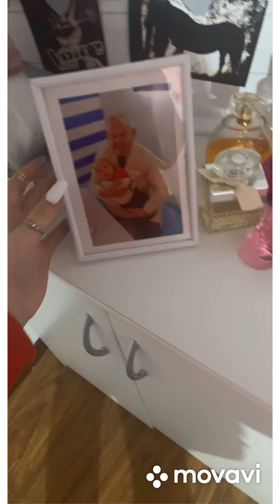„Dancing in the sky” w wykonaniu polskim - cover by Edyta Bacławska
Tekst:
Olivia Fok

￼Realizacja dźwięku/Mix i Mastering￼:
Studio nagrań „Kreacja brzmienia”
Jakub Siwik